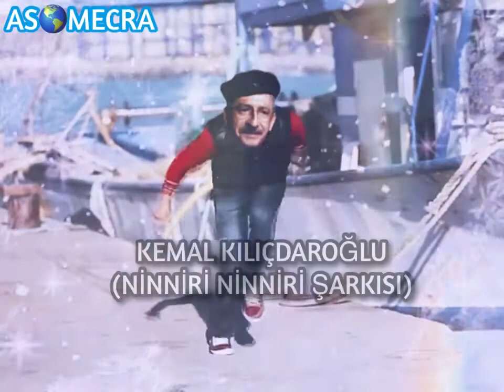KEMAL KILIÇDAROĞLU( NİNNİRİ NİNNİRİ ŞARKISI)